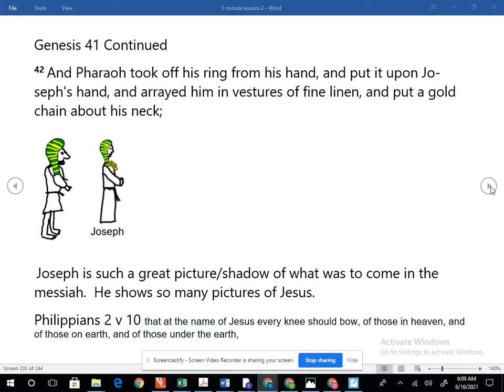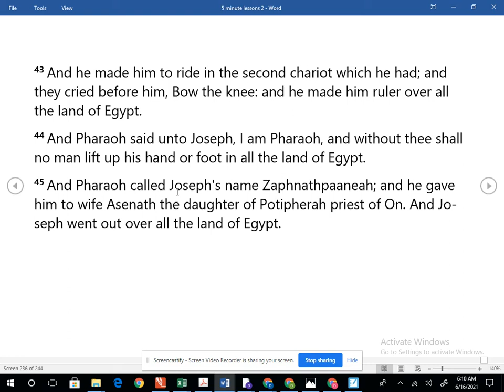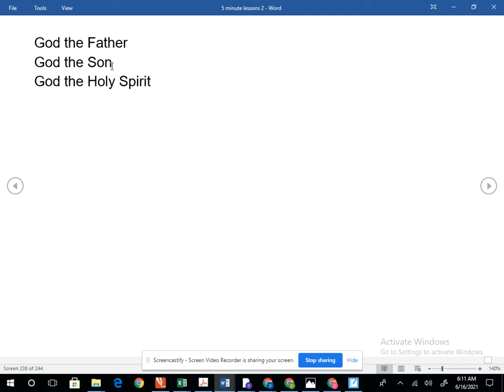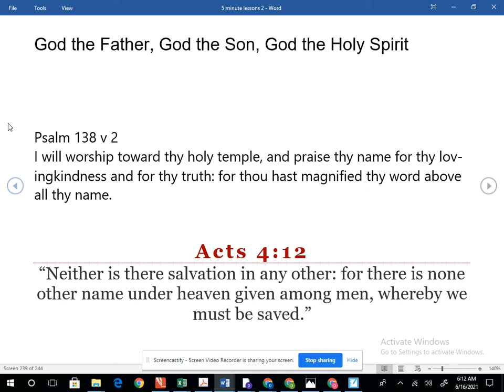Jesus is Lord!